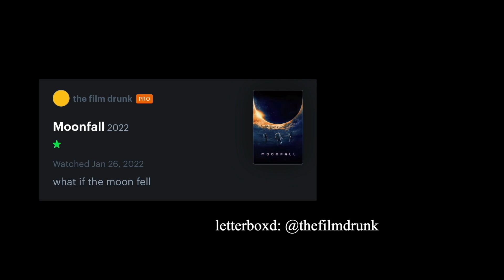I Watched NOPE and I Loved It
jordan peele did it again lets go
nope movie review is complicated innit
keke palmer daniel kaluuya steven yeun type beat am i right
nope explained? maybe later